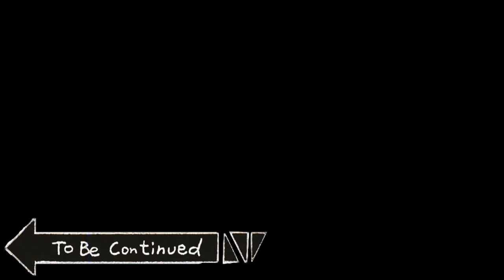Dullahan Fight is Brutal!!! - Golden Sun Lost Age Part 35.1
Felix and party take on the Dullahan in what is sure to be an epic battle. Can Felix and party conquer the challenge?

Part  of our Lost Age Segment of The Retro RPG Spotlight Series Featuring Golden Sun.